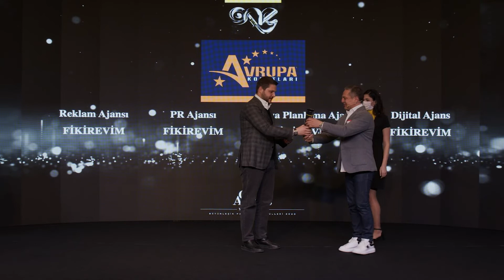The ONE Awards 2020'de “Yılın İtibarlıları” ödüllerine kavuştu...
Pazarlama sektörünün en önemli standartlarından biri olan The ONE Awards’ta kazananlar 17 Mart’ta online olarak gerçekleştirilen törenle ödüllerine kavuştu. Marketing Türkiye ve Akademetre Research and Strategic Planning iş birliğiyle bu yıl yedincisi düzenlenen The ONE Awards ödül töreninde, yıl içinde itibarını en çok artıran markalarla, bu başarıda emeği geçen medya, PR, reklam ve dijital ajansları ödüllendirildi.
Marketing Türkiye ve Akademetre iş birliğiyle gerçekleştirilen “İtibar ve Marka Değer Performans Ölçümü” araştırması baz alınarak düzenlenen “The ONE Awards / Bütünleşik Pazarlama Ödülleri”nin kazananları 17 Mart akşamı online gerçekleştirilen törenle ödüllerine kavuştu. Bu yıl 53 kategoride gerçekleştirilen araştırmada toplam 12 ilde bin 200 kişiyle görüşülerek, sektörlerinde yıl içinde itibarını en çok artıran markalar “Yılın İtibarlısı” ilan edilirken; bu başarıya ortak olan paydaşları da ödüllendirildi.